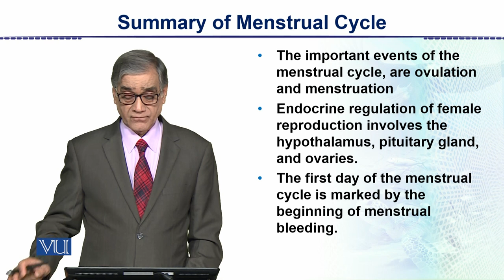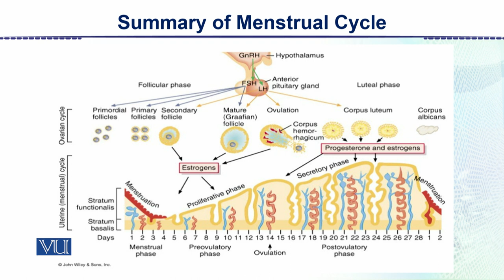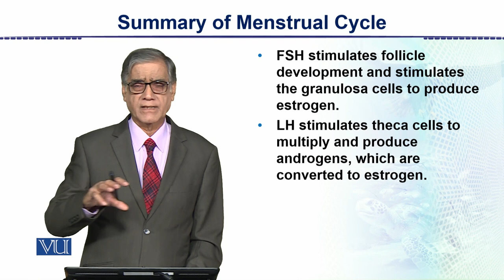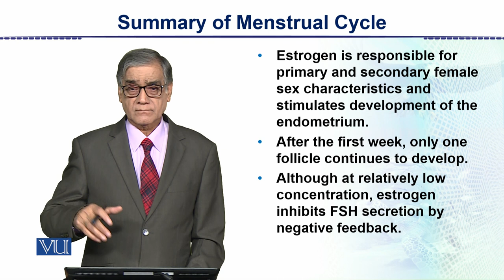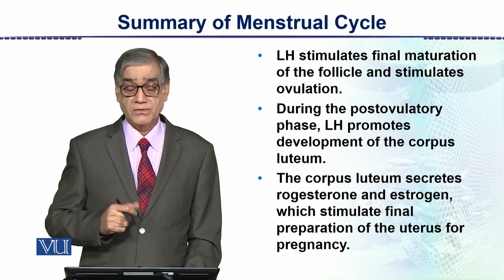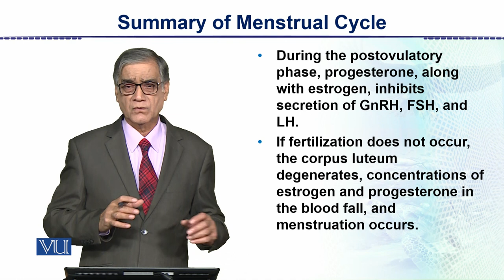Summary of Menstrual Cycle | Animal Form & Function 2 (Theory) | ZOO517T_Topic150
Topic150: Summary of Menstrual Cycle,
By Dr. Javed Iqbal